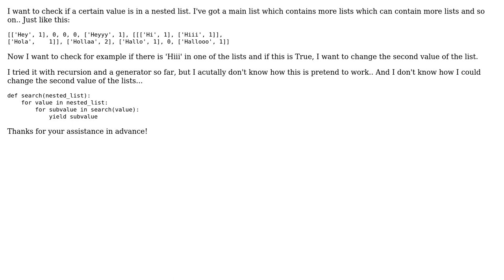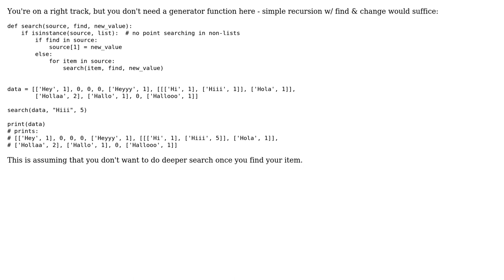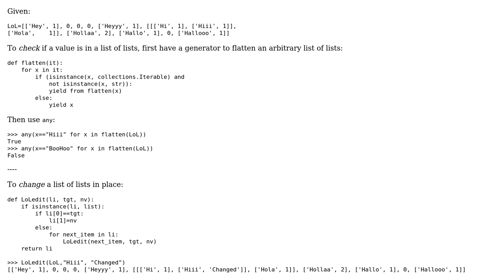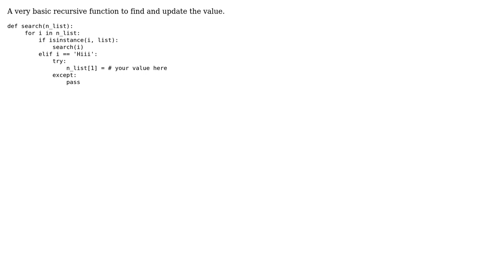How to check if a value is in a nested list? (4 Solutions!!)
How to check if a value is in a nested list?

With thanks & praise to God, and with thanks to the many people who have made this project possible! | Content (except music & images) licensed under CC BY-SA | Music | Images & others | With thanks to user zwer user Keifer Sebastian user froginski user dawg user Chiheb Nexus and the Stack Exchange Network Trademarks are property of their respective owners. You are responsible for your own actions.